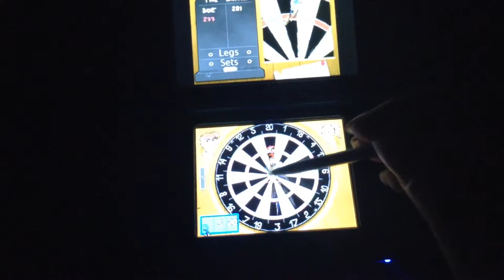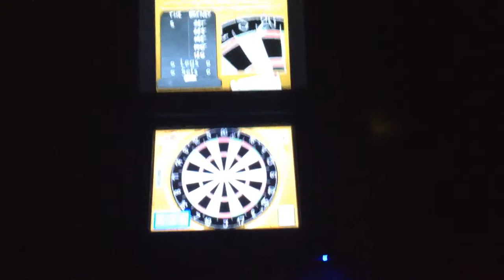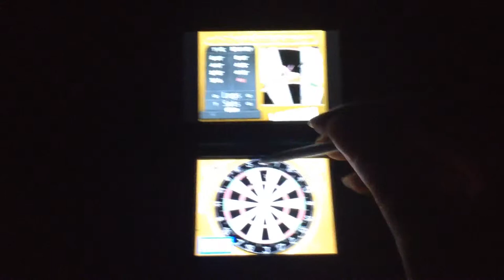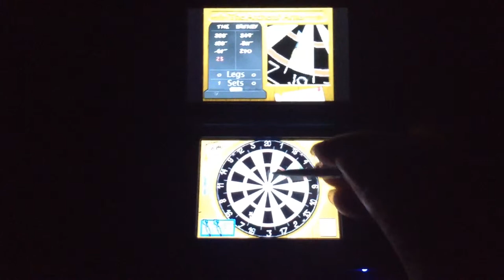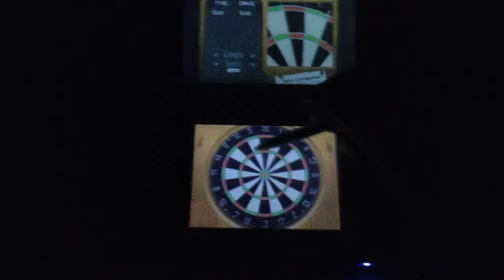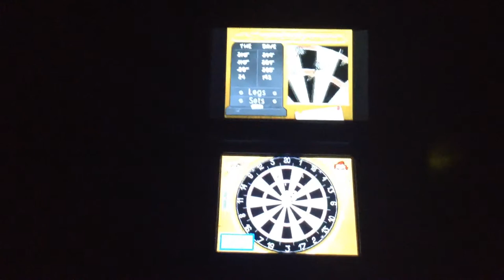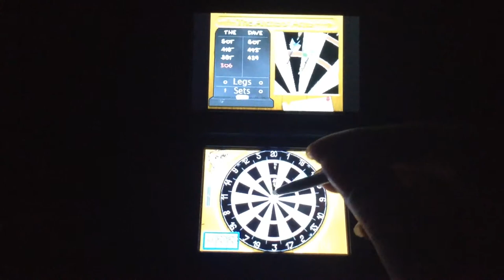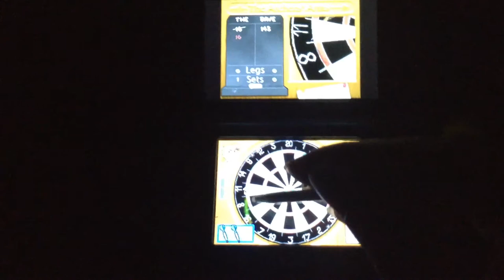Let's Play Sega Presents Touch Darts Part 5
Owned by Sega and Nintendo